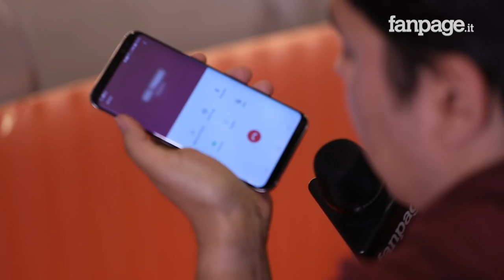Se sei napoletano, a Pontida, non ti affittano una stanza d’albergo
Sabato 22 aprile a Pontida ci sarà la manifestazione nazionale antirazzista contro le politiche della Lega Nord. Proprio Pontida è il paese in provincia di Bergamo che ogni anno ospita il raduno dei militanti del carroccio. Abbiamo provato a telefonare all'unico albergo di Pontida per verificare se fosse possibile prenotare una stanza. Abbiamo chiamato da Napoli e da Milano e le risposte sono state molto diverse. Se vieni da Napoli l'albergo "è pieno", ma se vieni da Milano "la stanza c'è".